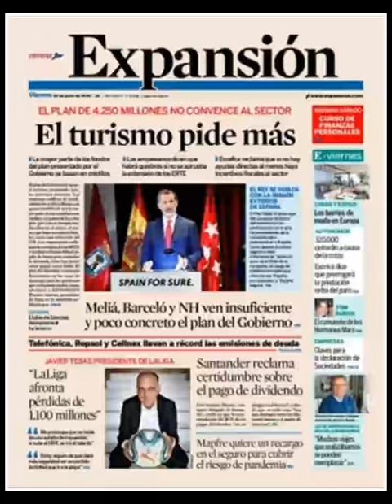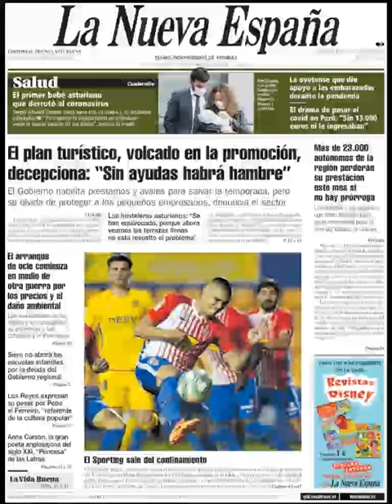Noticias Viernes 19 Junio 2020 Principales Titulares Portadas Diarios Periódicos España Spain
Principales Titulares de Noticias en Portadas Diarios Periódicos Españoles del Viernes 19 de Junio de 2020 ¿Que le Parecio este día?